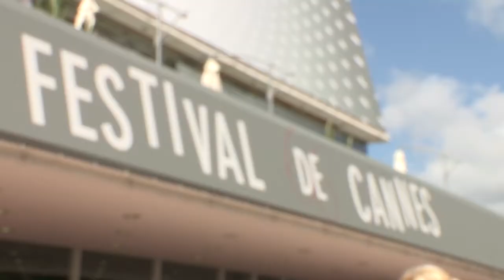Cannes Film Festival 2013 Gala Dinner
Take a look behind the scenes at the Cannes Film Festival 2013 Gala Dinner and discover the exclusive menu enjoyed by the stars...